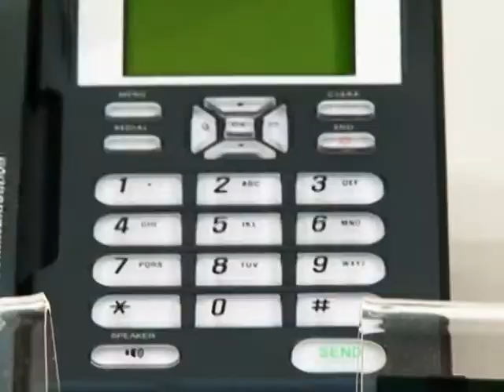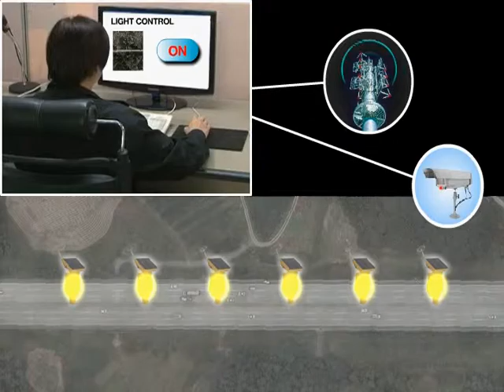FOG Alarm System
Foggy area or rainy day, dangerous situation, traffic accident black spot, safe driving control. Traffic control center can control alarm light by M2M through WCDMA NETWORK.